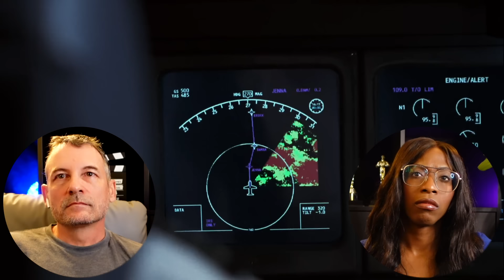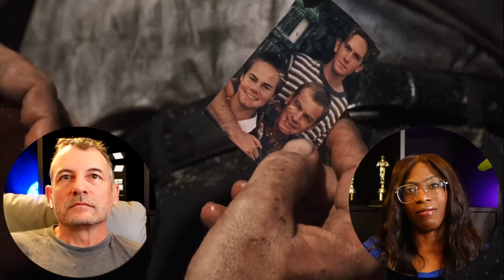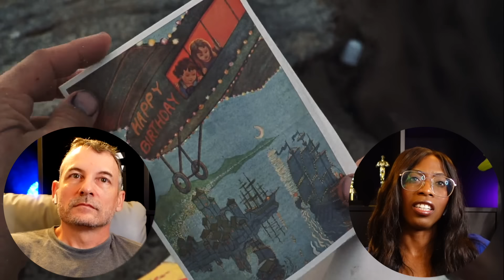CAST AWAY (2000) -- BOSS MOVIE REACTIONS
Enjoy our movie reaction to CAST AWAY (2000)

This movie was made by Twentieth Century Fox.

CHAPTERS
00:00 - Video Intro
00:42 - Reaction Intro
02:45 - Movie Reaction
01:05:26 - Review